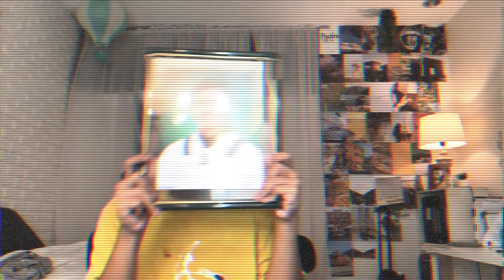I’M BACK + Life Update! | Arj Barcelona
Hey Guys! What's up? I'm Arj and I am a Filipino YouTuber! I hope you guys enjoy this video!!

MAILING ADDRESS
➜ A075 Zidro's Place Restaurant, Rosario Batangas, Philippines 4225